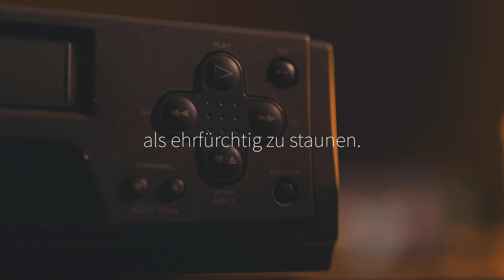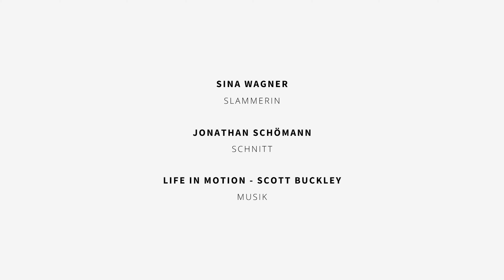Mosaik - Sina Wagner | Christlicher Poetry Slam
Lade dir jetzt kostenlos die STAYONFIRE App herunter 📱➡️ Erlebe tägliche Ermutigung für dein Feuer im Glauben.

📢 Wie lenkt Gott mein Leben? Und lenkt er es überhaupt? Sina Wagner teilt in diesem neuen Poetry pure Ermutigung mit dir, dass Gott dein Leben in seinen Händen hält.

ℹ️ Dieses Video darf in Gottesdiensten mit Livestream verwendet werden. Wir würden uns über eine Erwähnung im Gottesdienst und Verlinkung in der Videobeschreibung des Streams sehr freuen.